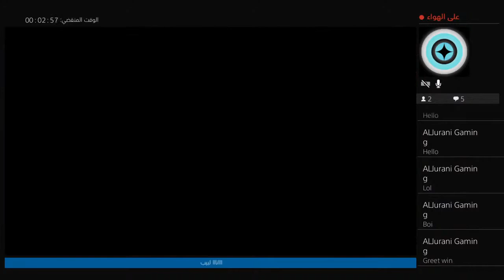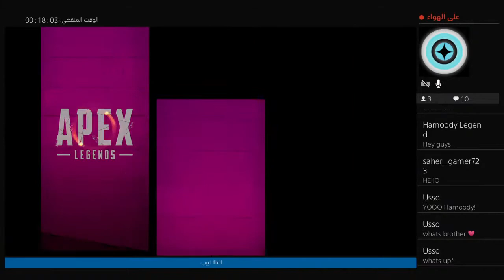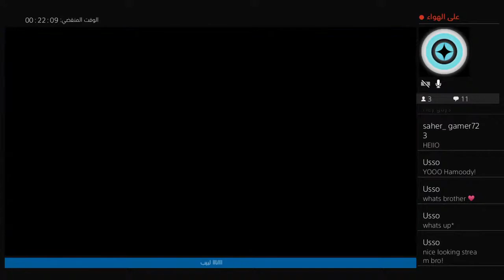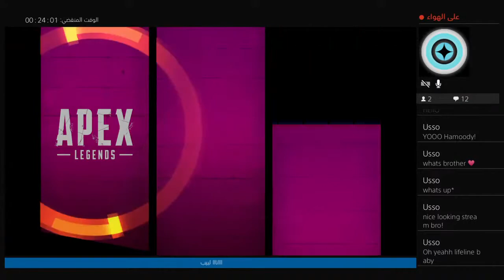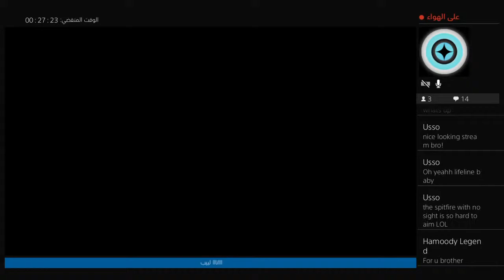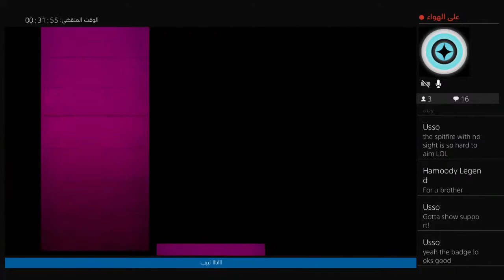going live for the first time!!!!!!!!!!